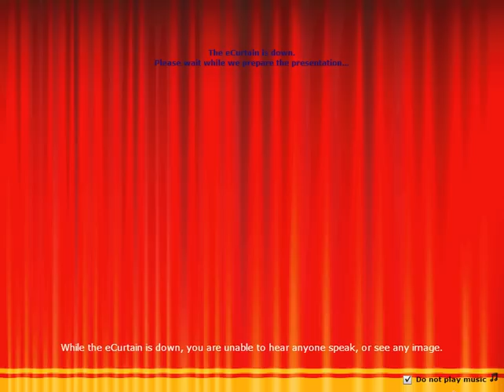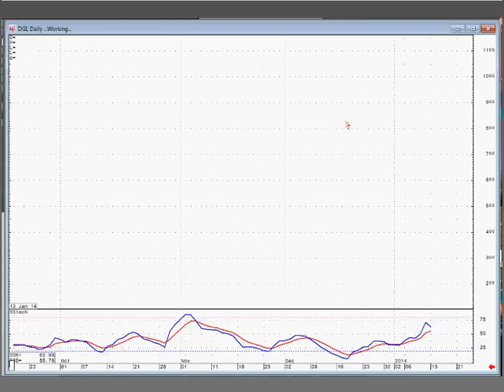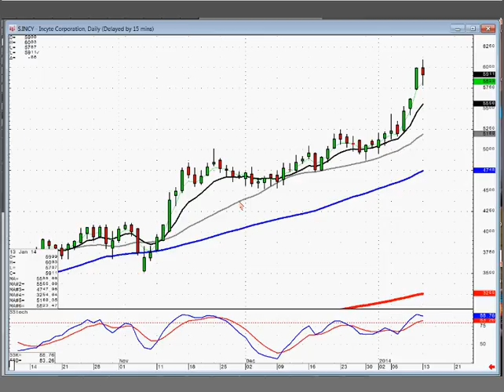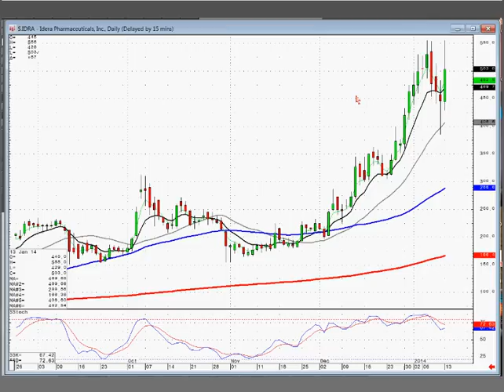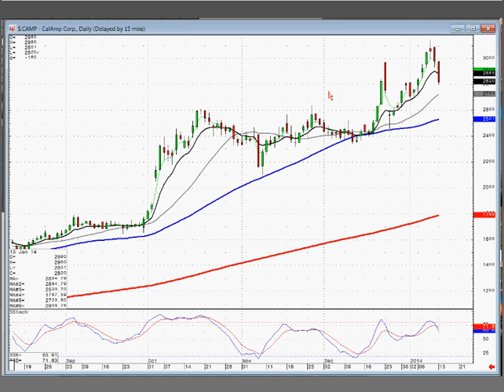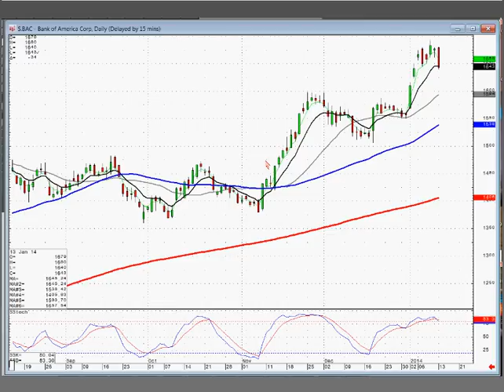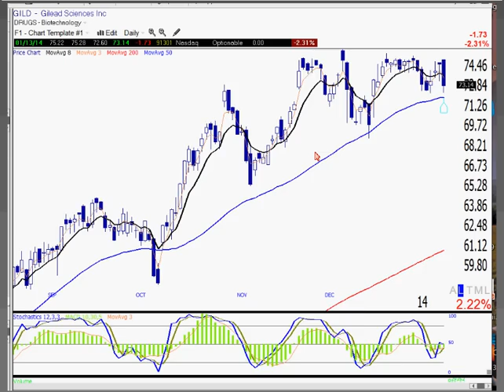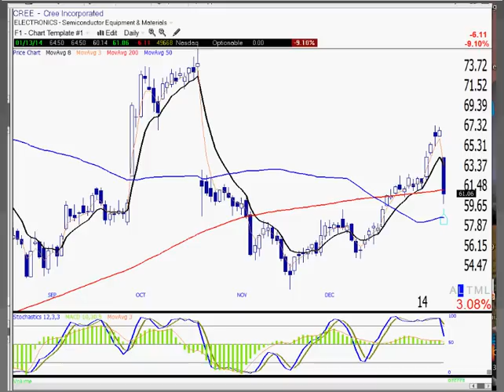Members Stock Chat January 13, 2014